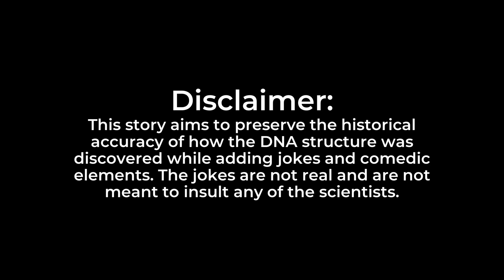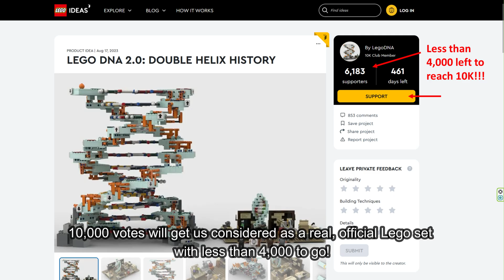Lego DNA: The History of DNA - Chapter 1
to support Lego DNA on Lego Ideas. 10,000 votes will get it considered as a real, official Lego set, with less than 4,000 to go!

Let me know if you want to see the rest of the story!

Attributions:
Set designed on Bricklink Studio.